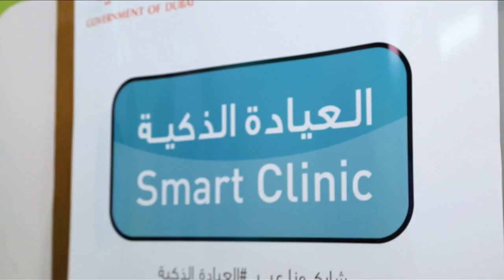العيادة ـ الذكية كيفية الوقاية من أمراض الكلى والمسالك البولية